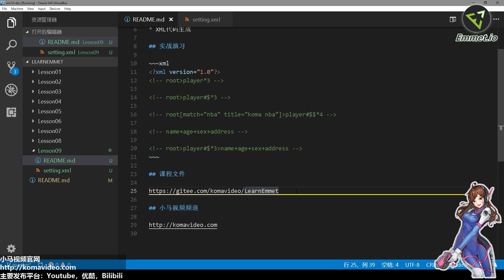09★Emmet爆速开发★XML生成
09★Emmet爆速开发★XML生成